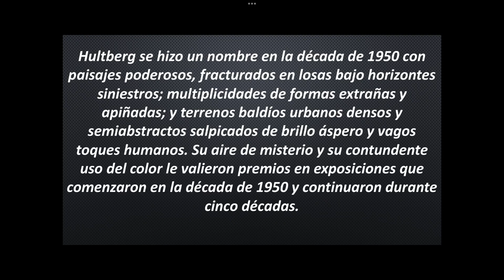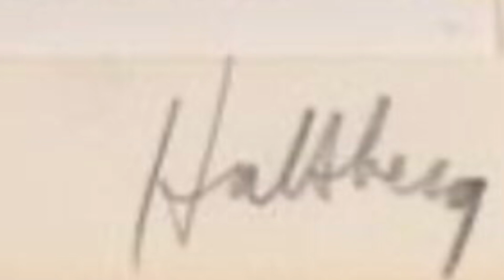John Hultberg, biografía en español. Obra permanente en MOMA. Expresionista abstracto estadounidense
Ha expuesto 7 veces en el MOMA donde tiene un cuadro en exhibición permanente.
Pintor, grabador, educador y poeta, nació de padres suecos en Berkeley, California, el 8 de febrero de 1922. Su educación artística formal comenzó en 1939 en Fresno State College, donde se especializó en literatura inglesa. Al recibir su licenciatura en 1943, Hultberg se alistó en la Marina de los Estados Unidos.